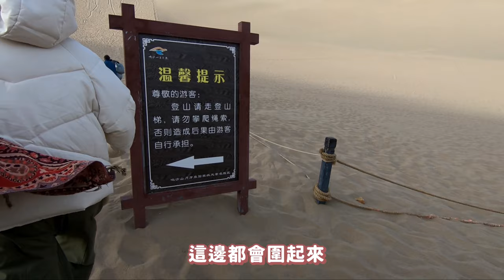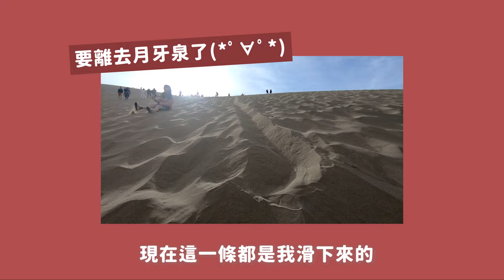Vlog｜人生第一個沙漠在敦煌🏜｜鳴沙山月牙泉日出超美🌙｜沙塵暴來了！塊陶RRRRR｜中國旅遊👣｜【YYの少女日記】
一起來看沙漠吧！(●´∀`●)ﾉ
沒想到會在交換時
看到人生第一場沙漠!
不管在哪裡拍都超美(*´∀`)~♥
只是真的走到哪都是沙沙的感覺XD
明顯感覺到皮膚超爆乾
還直接遇到沙塵暴!!!真的超扯!!Σ(;ﾟдﾟ)